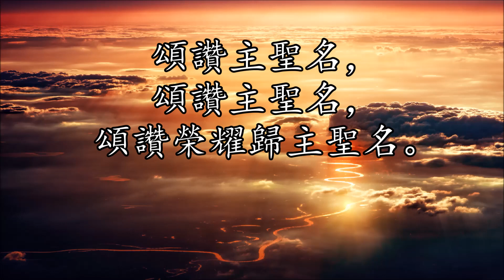頌讚主聖名 | 男高音 (Tenor) | Blessed Be the Name｜生命聖詩63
詞: William Henry Clark 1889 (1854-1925)
詞: Ralph E. Hudson (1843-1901) 副歌/Refrain
曲: anonymous (不詳) (attr. to William H. Havergal, 1847)
編曲: Ralph E. Hudson 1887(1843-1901)
編曲: William J. Kirkpatrick, 1888
調: BLESSED NAME

1.
頌讚榮耀都歸主宰，至高全能真神，
祂愛世人差獨生子，為人受死捨身。

[副歌]:
頌讚主聖名，頌讚主聖名，
頌讚榮耀歸主聖名，

2.
主名超乎萬名之名，至高至尊至聖，
今坐父神寶座右邊，天使崇拜奉敬。

3.
祂名稱為奇妙，策士，和平全能之君，
統治天下萬國萬民，掌權無窮無盡。

1.
All praise to Him who reigns above
In majesty supreme,
Who gave His Son for man to die,
That He might man redeem!

[Refrain]:
Blessed be the name, blessed be the name,
Blessed be the name of the Lord;

2.
His name above all names shall stand,
Exalted more and more,
At God the Father’s own right hand,
Where angel hosts adore.

3.
His name shall be the Counselor,
The mighty Prince of Peace,
Of all earth’s kingdoms Conqueror,
Whose reign shall never cease.